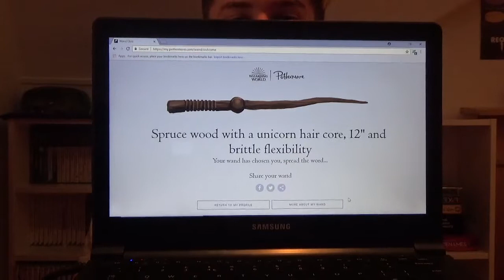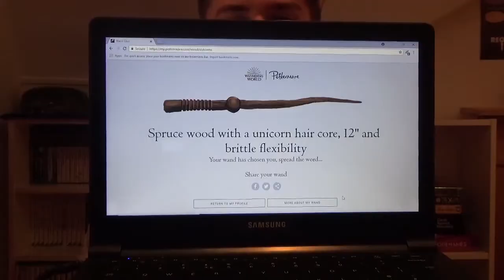That Gaymer Guy | Pottermore Quiz - Wand Ceremony & Patronus